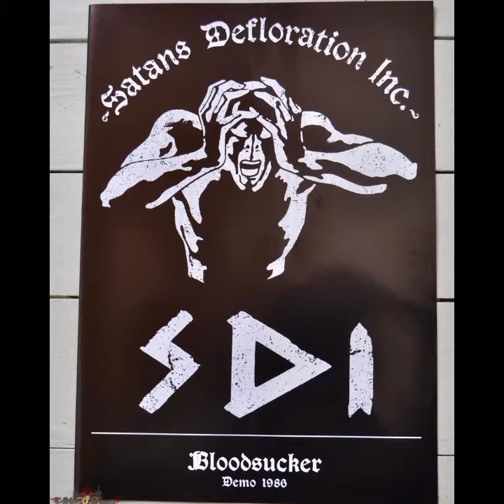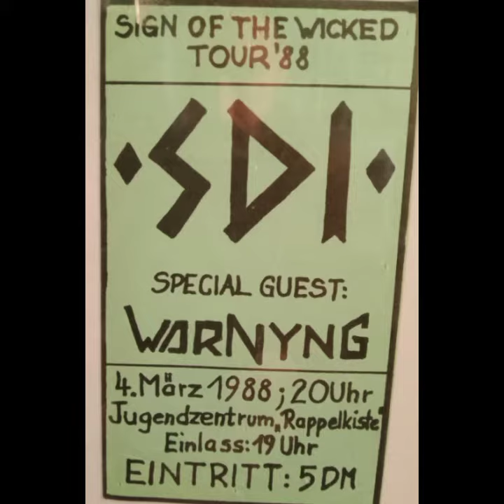S.D.I. Wanker (Bloodsucker Demo '86)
Die Rechte an der Musik, wie auch an den Fotos liegen nicht bei mir.